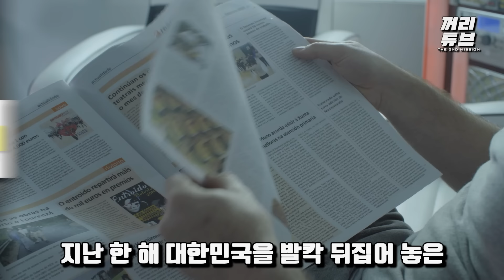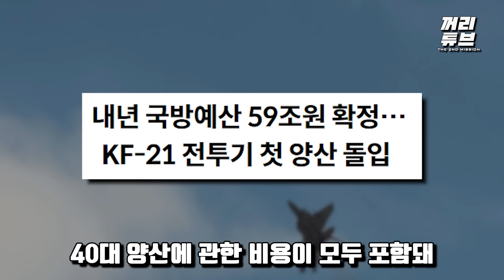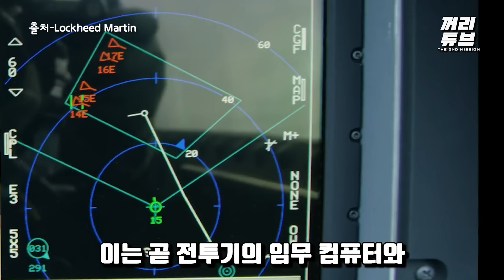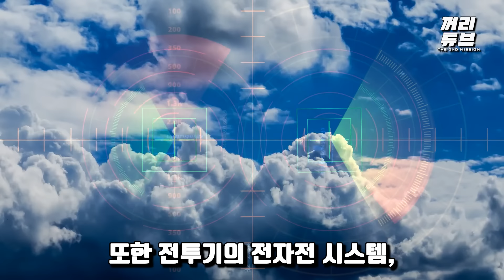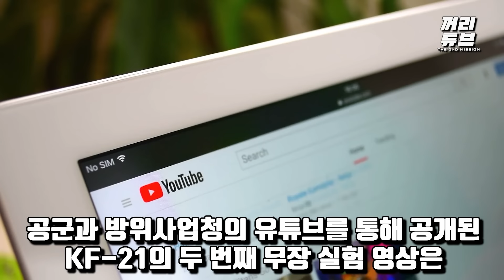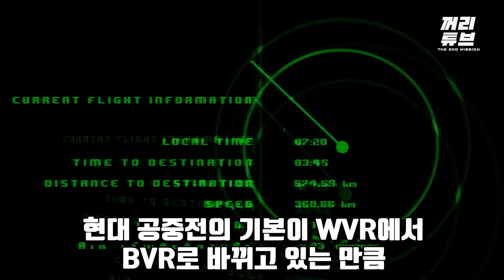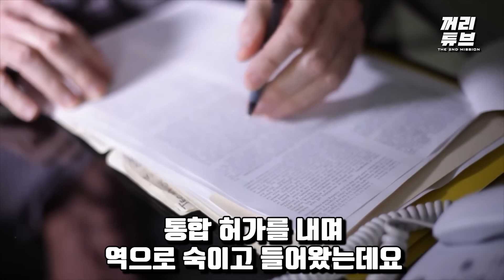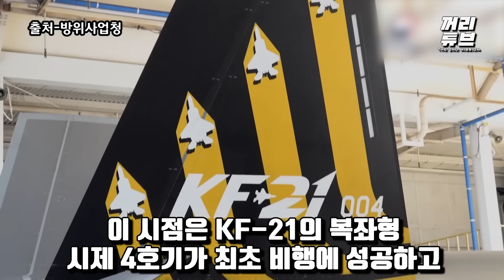초도 양산 40대 아직도 불안? | KF-21 공대공, 공대지 능력 이상무